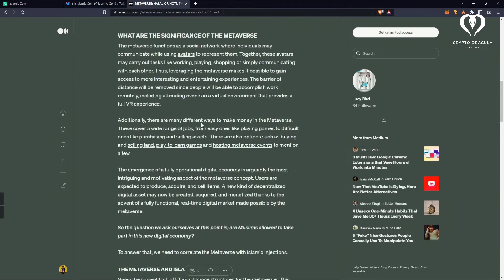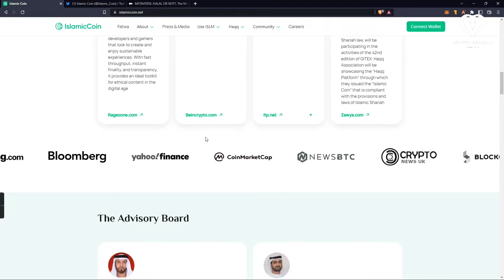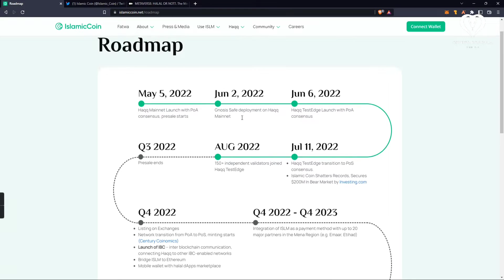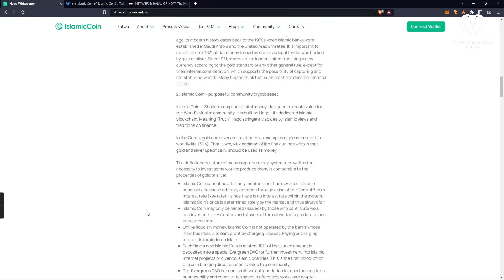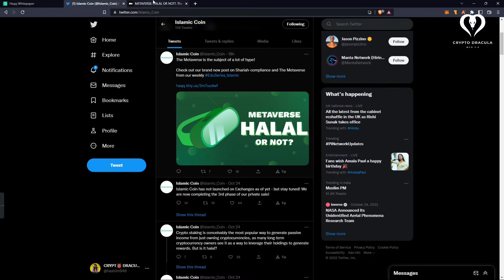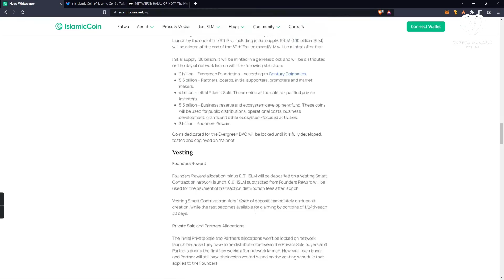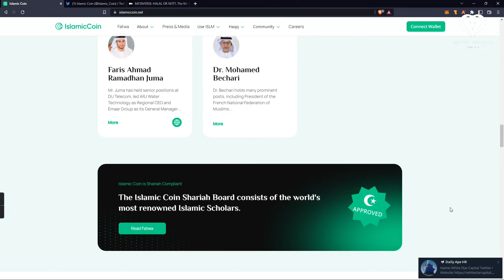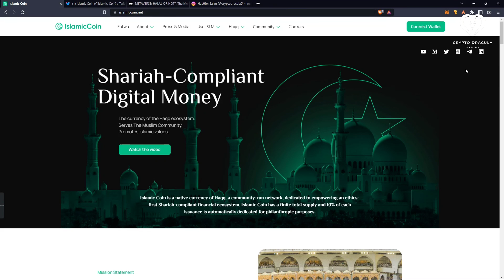The Metaverse is the subject of a lot of hype! View on islamic World islamiccoin (Malayalam)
The Metaverse is the subject of a lot of hype!

Check out our brand new post on Shariah-compliance and The Metaverse from our weekly

2:-Bybit (5000$ bonus reward )

3:- Bee Networks invitation code: (hashimsalim.)
4:- Timestope:-invitation code from user  (crypto2211. )

RanGo Exchange

1. Always do proper research and analysis before investing in new cryptocurrencies.
2.Crypto trading is subject to high market risk. Always do risk management properly.
3.New tokens usually have higher volatility and risk than other tokens. Always trade safely.